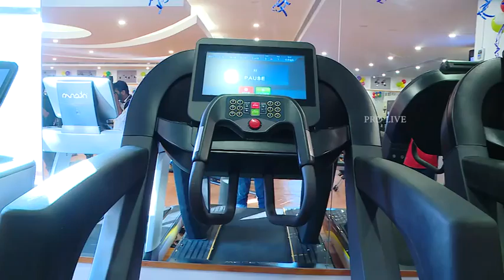കായിക പരിശീലനം നൽകാനുള്ള എല്ലാ സാഹചര്യവും സർക്കാർ ഉപയോഗപ്പെടുത്തും -മന്ത്രി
* 'സ്‌പോർട്‌സ് ലൈഫ്' ഫിറ്റ്‌നെസ് സെൻറർ ഉദ്ഘാടനം ചെയ്തു

കായിക പരിശീലനം നൽകാനുള്ള എല്ലാ സാഹചര്യവും സർക്കാർ ഉപയോഗപ്പെടുത്തുകയാണെന്ന് വ്യവസായ-കായിക വകുപ്പ് മന്ത്രി ഇ.പി. ജയരാജൻ പറഞ്ഞു. ആരോഗ്യമുള്ള തലമുറയെ വളർത്തിയെടുക്കാൻ യോഗ ഉൾപ്പെടെ എല്ലാ കായികപരിശീലനങ്ങളും നൽകുന്നുണ്ടെന്നും അദ്ദേഹം പറഞ്ഞു. കായിക-യുവജനകാര്യ വകുപ്പ് തിരുവനന്തപുരം ജിമ്മി ജോർജ് സ്‌പോർട്‌സ് ഹബ്ബിൽ ഒരുക്കിയ 'സ്‌പോർട്‌സ് ലൈഫ്' ഫിറ്റ്‌നെസ് സെൻററിന്റെ ഉദ്ഘാടനം നിർവഹിച്ചു സംസാരിക്കുകയായിരുന്നു അദ്ദേഹം.

കായികമേഖലയിൽ സജീവത ഉയരുന്ന കാലഘട്ടമാണിത്. 14 ജില്ലകളിലും പരിശീലനത്തിന് സ്‌റ്റേഡിയങ്ങളുടെയും ഇൻഡോർ സ്‌റ്റേഡിയങ്ങളുടെയും നിർമാണം പുരോഗമിക്കുകയാണ്. ഈ സർക്കാർ 169 കായികതാരങ്ങൾക്ക് ഇതുവരെ ജോലി നൽകി. 249 പേർക്ക് തൊഴിൽ നൽകാനുള്ള നടപടികൾ പുരോഗമിക്കുന്നു.
സമൂഹത്തിൽ കായികമത്സരങ്ങൾ വ്യാപകമാകുന്നുണ്ടിപ്പോൾ.  വ്യായാമം ആവശ്യമാണ് എന്ന ചിന്ത ശക്തിപ്പെടുന്നുണ്ട്. ജീവിതരീതിയിൽ വന്ന മാറ്റങ്ങളും കായികരംഗത്തെ സാധ്യതകൾ ഉപയോഗപ്പെടുത്താത്തതുമാണ് ജീവിതശൈലീരോഗങ്ങൾ സമൂഹത്തിൽ കൂടാൻ കാരണം. പുതിയ ഫിറ്റ്‌നെസ് സെൻറർ ശാസ്ത്രീയവും ആധുനികവുമായ ഉപകരണങ്ങൾ അന്താരാഷ്ട്രനിലവാരത്തിലാണ് ഒരുക്കിയിരിക്കുന്നതെന്നും അദ്ദേഹം പറഞ്ഞു.
ചടങ്ങിൽ വി.എസ്. ശിവകുമാർ അധ്യക്ഷത വഹിച്ചു. മിസ്റ്റർ യൂണിവേഴ്‌സ്, മിസ്റ്റർ വേൾഡ്, മിസ്റ്റർ ഏഷ്യ പട്ടങ്ങൾ നേടിയ ബോഡി ബിൽഡർ സംഗ്രാം ചൗഗലേ മുഖ്യാതിഥിയായി. കായിക യുവജന കാര്യ വകുപ്പ് പ്രിൻസിപ്പൽ സെക്രട്ടറി ഡോ. എ. ജയതിലക് സ്വാഗതവും ഡയറക്ടർ സഞ്ജയൻ കുമാർ നന്ദിയും പറഞ്ഞു. ജില്ലാ സ്‌പോർട്‌സ് കൗൺസിൽ പ്രസിഡൻറ് ഡി. മോഹനൻ, കായിക യുവജന കാര്യ കായിക എഞ്ചിനീയറിംഗ് വിഭാഗം ചീഫ് എഞ്ചിനീയർ എൻ. മോഹൻകുമാർ തുടങ്ങിയവർ സംബന്ധിച്ചു. ചടങ്ങിനോടനുബന്ധിച്ച് ബോഡി ബിൽഡിംഗ് താരങ്ങളുടെ ബോഡി ബിൽഡിംഗ് ഷോയും ഒരുക്കിയിരുന്നു.
ജിമ്മി ജോർജ് സ്‌പോർട്‌സ് ഹബ്ബിൽ 50 ലക്ഷം രൂപയുടെ അന്താരാഷ്ട്ര നിലവാരമുള്ള ഉത്പന്നങ്ങളാണ് ഒരുക്കിയിരിക്കുന്നത്. 50 പേർക്ക് ഒരേസമയം പരിശീലനത്തിന് അവസരമുണ്ട്. വിവിധ ജില്ലകളിലായി ഒൻപത് സ്‌പോർട്‌സ് ലൈഫ് ഫിറ്റ്‌നെസ് സെൻററുകളാണ് നിർമിക്കുന്നത്. ഇതിൽ ആദ്യത്തേതാണ് തിരുവനന്തപുരത്തേത്.